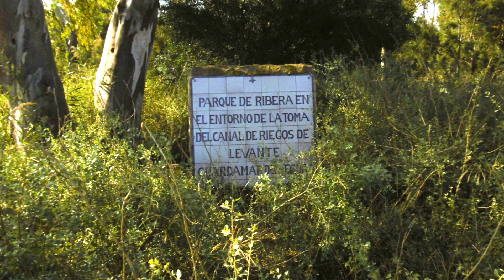GUARDAMAR y la gotafria du 13 y 14 /09/2019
BABYLONIA PARQUE DE LA RIBERA CANAL DE RIEGOS  DE LEVANTE LE PORT RIO DEL SEGURA ...